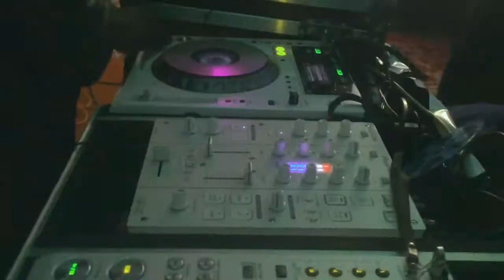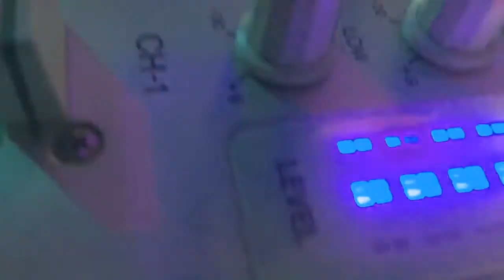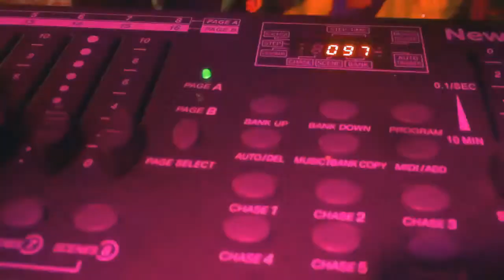Our Dj For Wedding @ Romantic Garden (Golden Package - 077 409 24 62 )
Lights - Color Wash 6 , Moving Heads (200) 2 , Jumbo Smoke 01 ,Snow 01, Design Lights 3 , Trust Bar 1 , DMX Controller 1,Jet Laser Two Color 1

Sounds- JBL bin & Top (4000), 4000 Amp , Player Pioneer 850 White Crystal.

Audio Credit : Ed Sheeran - Shape of You (Anonymous Content)